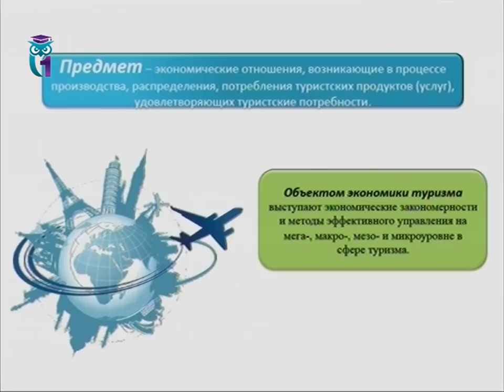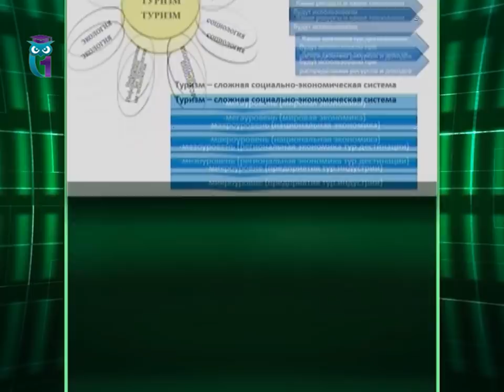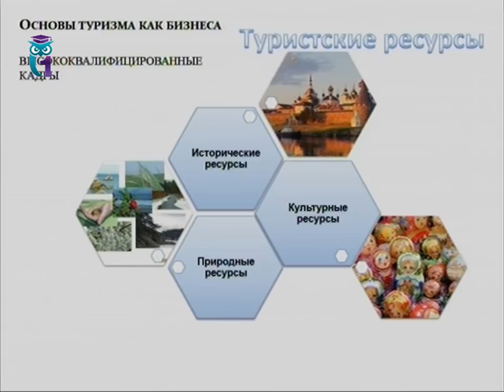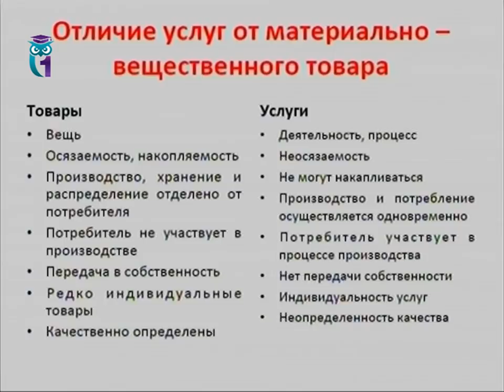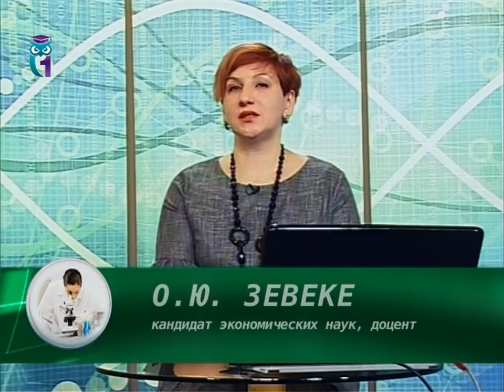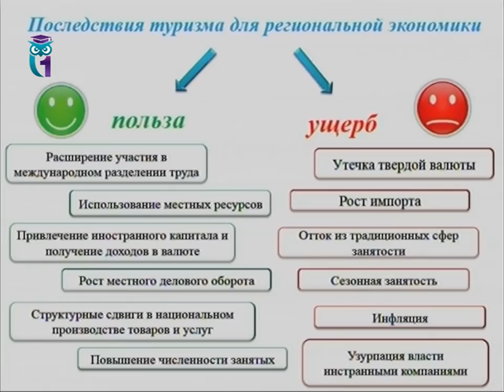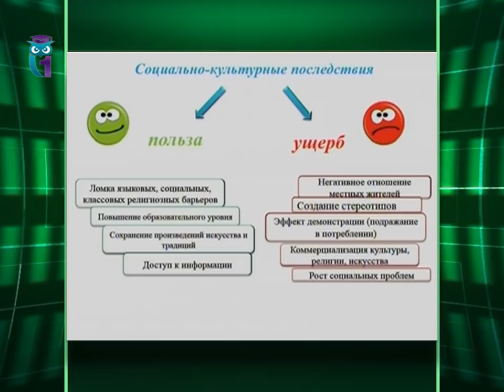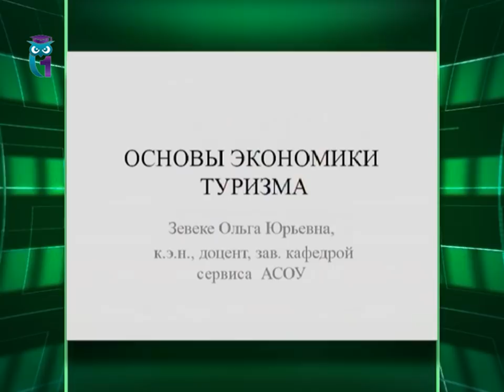Основы экономики туризма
Экономический прорыв: последовательность действий. Ольга Зевеке, кандидат экономических наук. Первый образовательный канал.